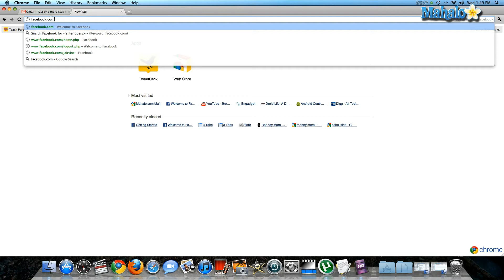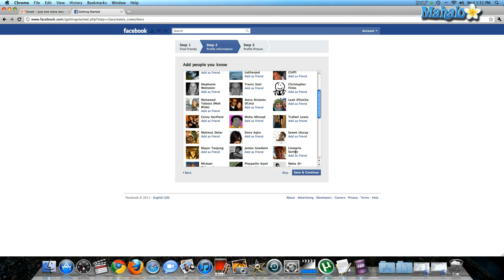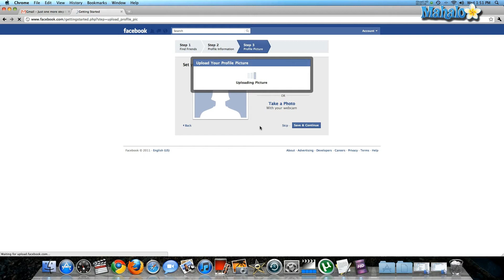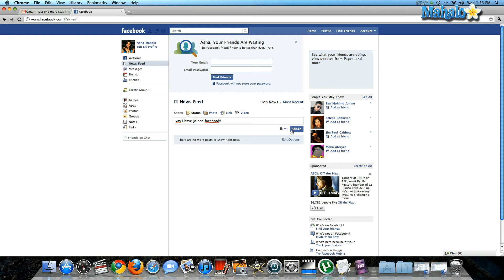How to Customize Your Facebook Account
In this video you will learn how to customize your Facebook account by changing certain settings.